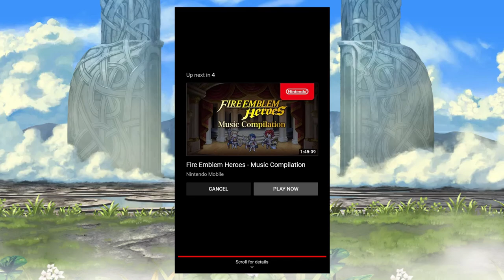Marianne! Best Girl is Here! - Fire Emblem Heroes: Seeds of Fodlan Banner Trailer Reaction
She's here! Best girl is finally here! I had just woken up and noticed that there was a new Fire Emblem Heroes banner trailer. So apologies for not realising it was Linhardt right away.. But that's besides the point, the new Seeds of Fodlan banner revealed to us that best girl Marianne had finally arrived in FEH! I couldn't be happier! Enjoy my reaction. I'm sure to be recording my summoning session in the future.